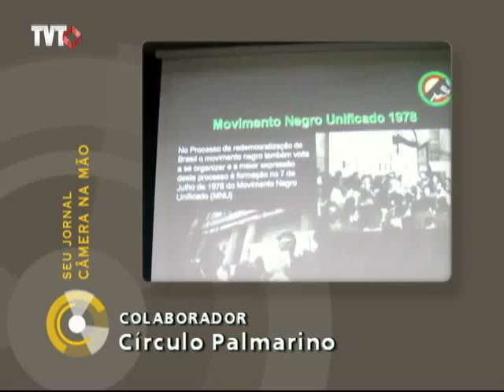Jornalismo Colaborativo: círculo Palmarino faz campanha contra faxina étnica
O coletivo realiza cursos  para conscientizar as pessoas sobre as práticas de cunho racial na política, na questão da saúde pública e na marginalização do negro na sociedade. Confira o vídeo que o Círculo Palmarino enviou para o "Seu Jornal".